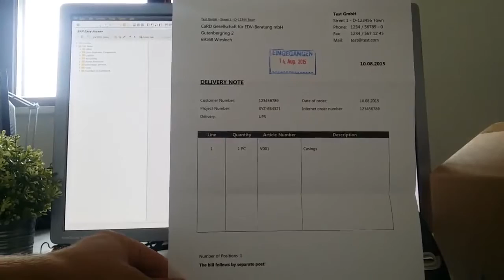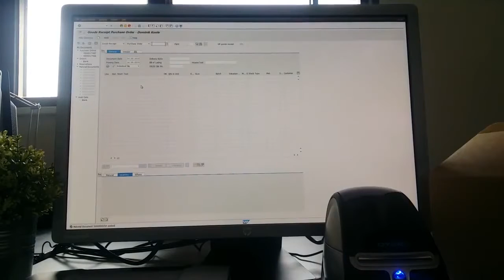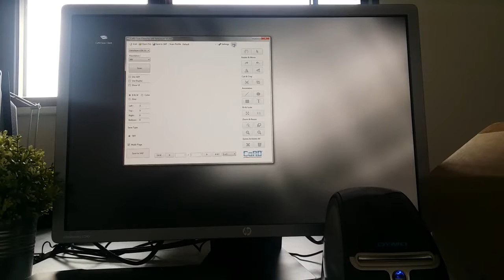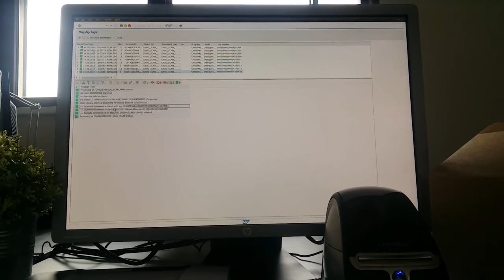Barcode Print and Scan for SAP